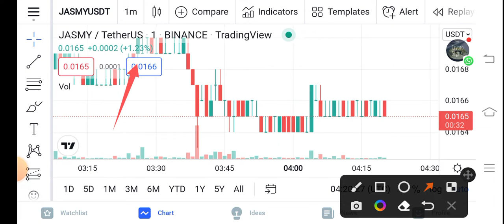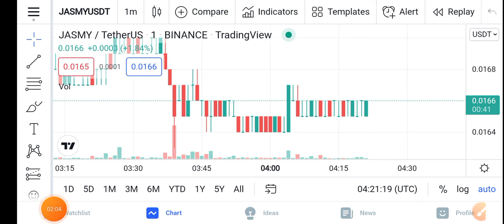Jasmycoin 100X Pump || Jasmy Price Prediction Updates! Jasmy Today Update